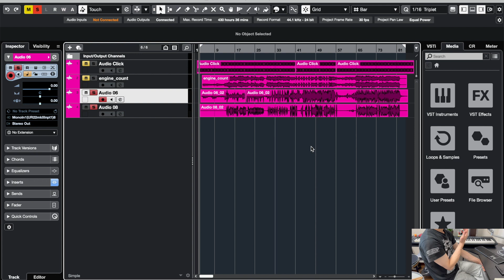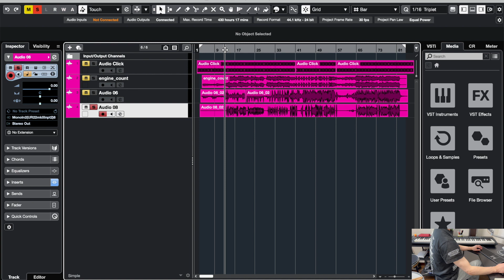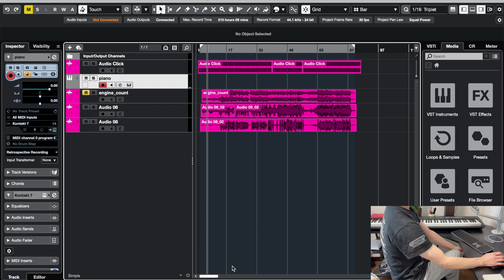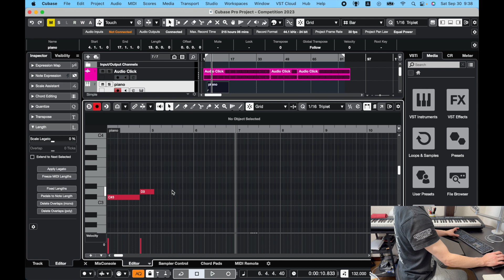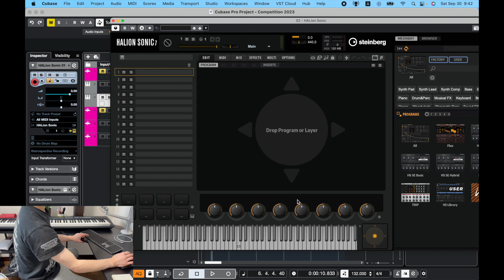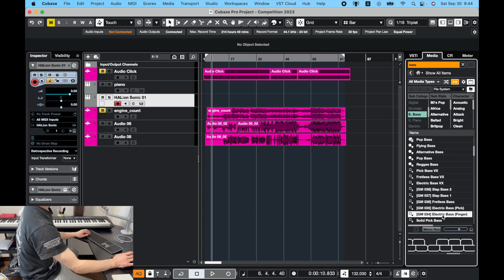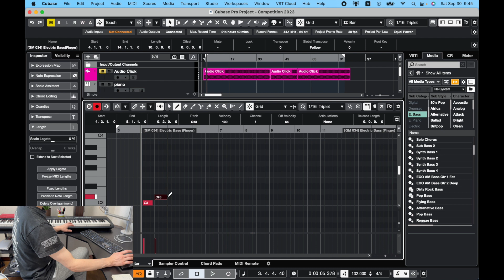音楽ソフト DAWの使い方を簡単に説明します！入門編 ドラマーでも、1人でレコーディング、作曲できる！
👇【おすすめ】👇
黒人のリズムが違うこと知っていますか？　バークリー音楽大学式 - Difference of the Rhythm -

西洋人とアジア人のリズムの違いを知っていますか？　バークリー音楽大学式

🕍バークリー音楽大学式　ドラムレッスン　ルーディメンツ

🏬バークリー音大式！この機会を利用して能力底上げトレーニング　1日目

ドラム（音楽）で向上する人の能力一覧
・知能指数（IQ）
・言語能力
・分析能力
・リスニング
・記憶力
・創造力
・運動能力
・計画性
・運動能力
・情報処理能力
・老化防止効果

The ability of a person to improve by Drums is as follows.
・Intelligence index (IQ)
・Language ability
・Analytical ability
・communication ability
・Planning ability/motor ability/information processing ability
・Stress relief
・Anti Aging